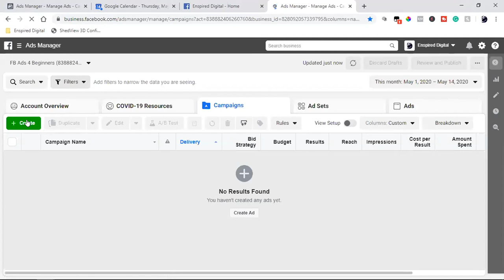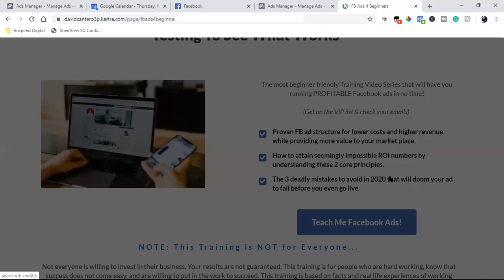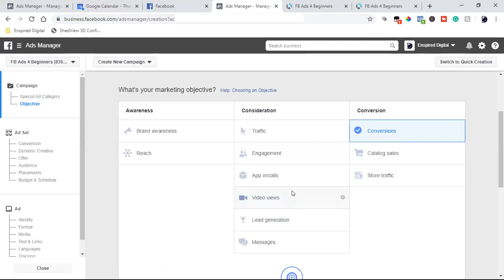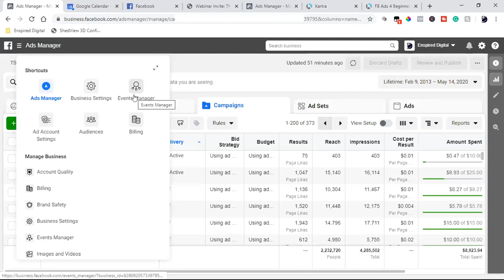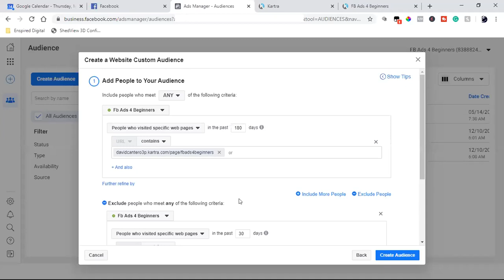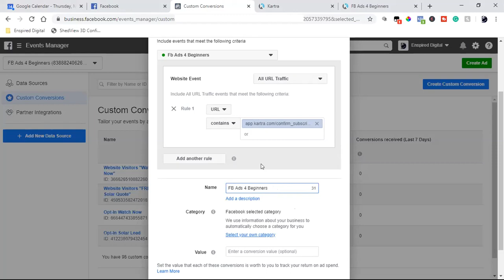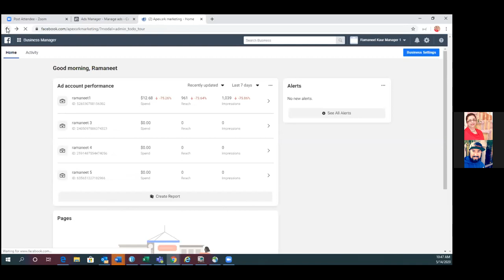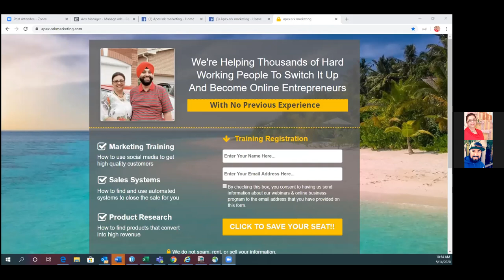STRATEGY CALL | FACEBOOK CONVERSION ADS